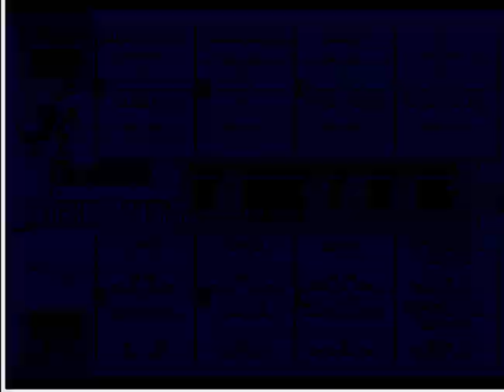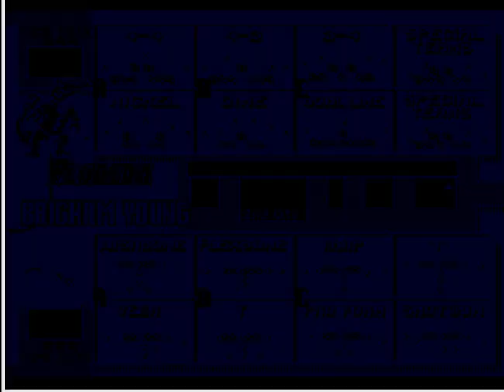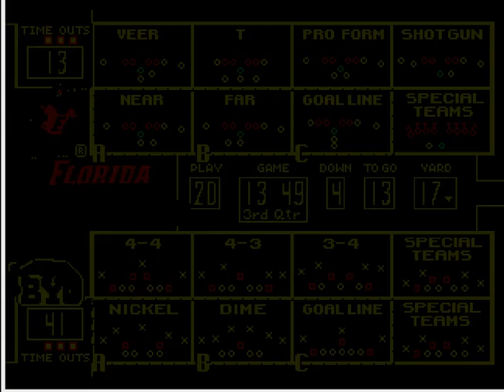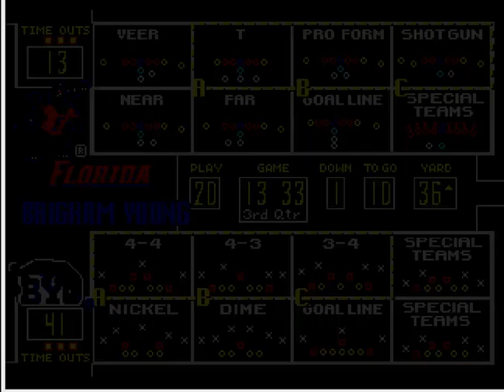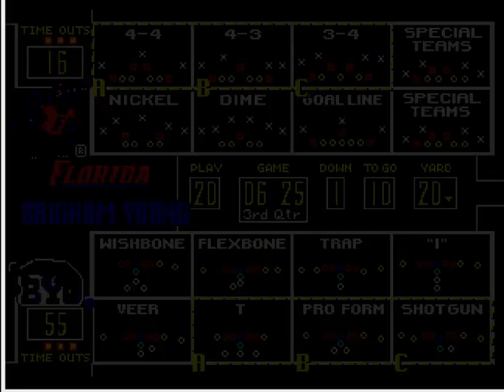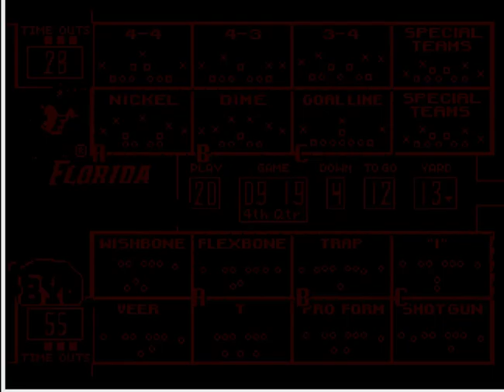College Football USA '97 (video 3,071) (Sega Megadrive / Genesis)